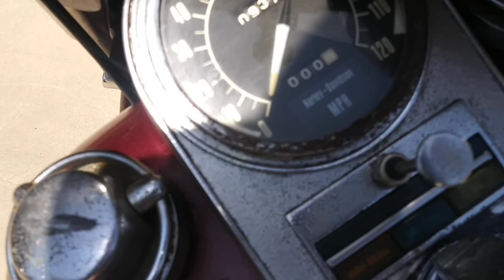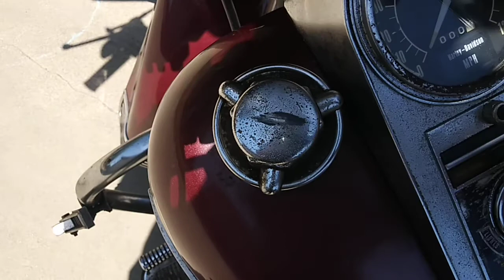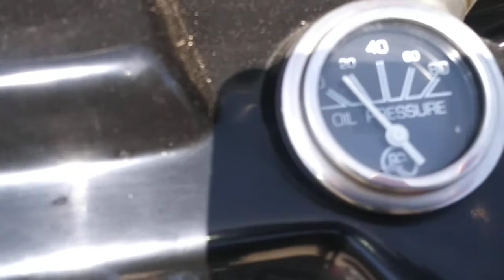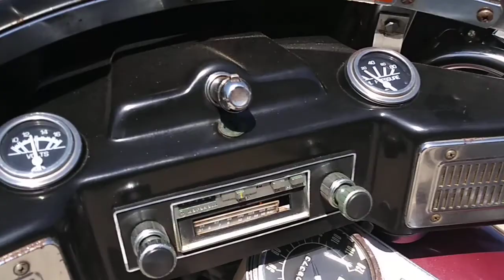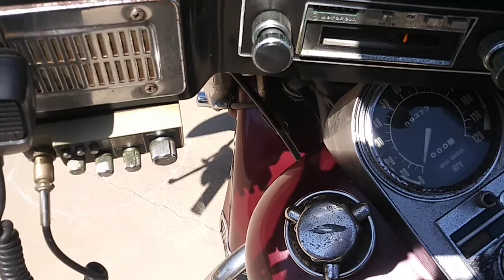1975 FLH Jun 29, 2020